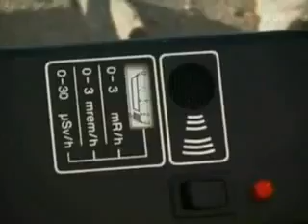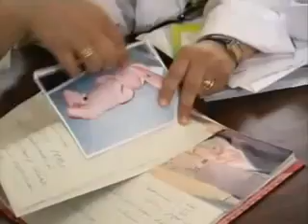Kriegsverbrechen Einsatz von Uranmunition 5 5